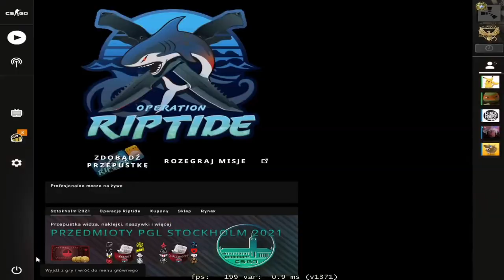Paris Platynov | CS GO K#%WA TO NIE MÓJ DZIEŃ